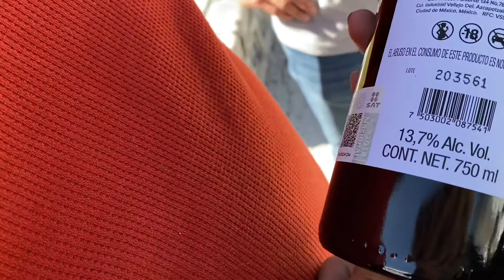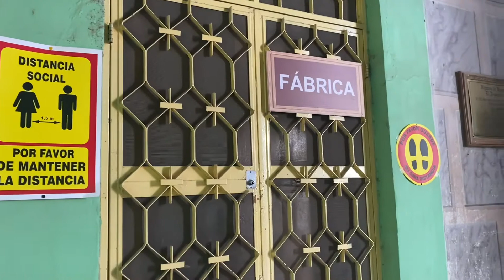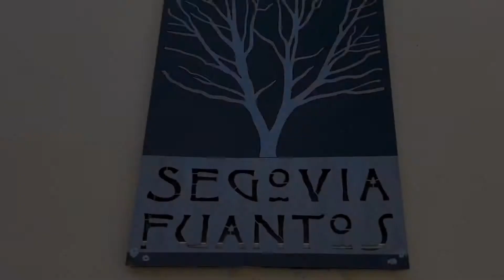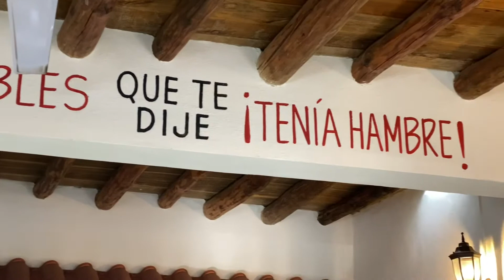VIAJE A PARRAS DE LA FUENTE COAHUILA 🍷 VLOG LosDeLasOrdeñadoras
Visita a Parras de la Fuente, Coah. Que hacer en un dia?

Esperamos te guste el video. Animo!! Saludos!!